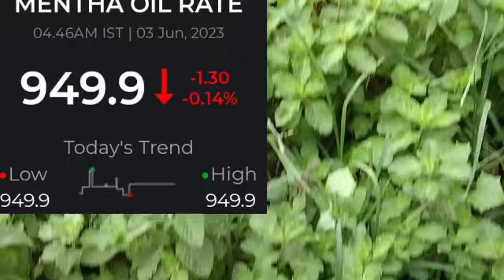04 Jun 2023 piprment oil rate today||आज शिबाली भाव|4 jun 2023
04 Jun 2023 piprment oil rate today||आज शिबाली भाव|4 jun 2023